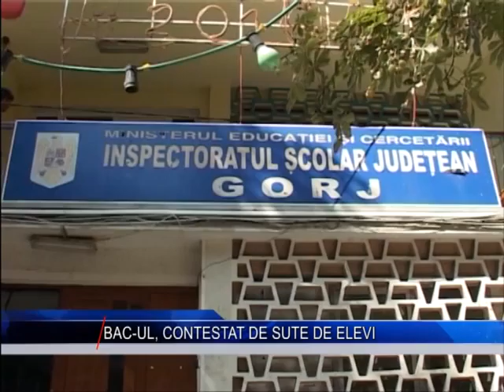bacul, contestat de sute de elevi